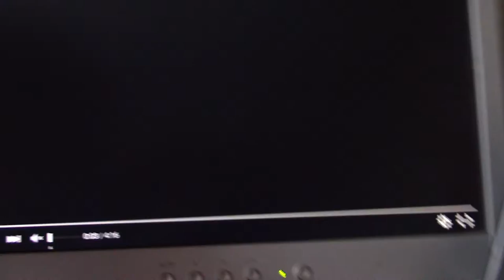The Exorcist Theme (Music Starts at 3.12)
Original trailer & my cover of reputably the scariest movie ever made!!!. If you like this video then when why not check out some of my other covers as I've done over 250 videos so far .Like it?...Why not just SUBSCRIBE?. It's totally free & there are no catches!. Once again many thx!!. James